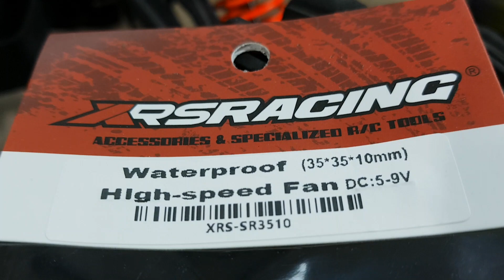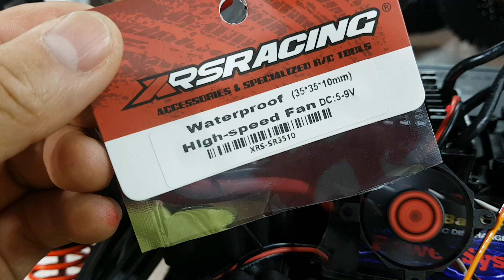2020-7월15일((☆6교시+알라검색:35X35힛트싱크+하비윙100암페아용!!☆))알씨라이프폰:010-5303-1297번♡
인기RC제품!! 알라!!인기알씨카 알씨라이프검색으로‎ 봐주세요^^ 락크라울닝 Trx4 Trx6 포제이 락망치 SCX10V4 입문+초급자 미니엑스맥스v2 레보킬러 144001 에보알 아빠맥스 마즈프로 메가버기 다이노소울 미니신식이 미니방식이 샌드XL 랠리마스터 에뮤 스콜피온 에어리언 바이슨V3 VRX-2EP 치타한마리 중급+고급자 클라톤 아웃케스트 타이폰 탈리온 이레보2.0 LST2 LST3 811BE 엔진차량 FW06 티맥스2.5 레보3.3 VRX2 인포노NEO 811b MP9TKI3 MP9TKI4 등이‎ 좋습니다^^! 궁금하시면 아래연락처봐주세요~♡ (주간) 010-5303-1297 (야간) 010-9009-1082 또는 카톡 rclife / ttgon 으로 연락주세요~☆ 무선모형RC전문점 알씨라이프올림 ( 불통시 회원님 전화번호를 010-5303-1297 / 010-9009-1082로 남겨주시면 바로 연락드리겠습니다 ) 아래는 알씨내공 쌓이는 링크!! ( 위 내용 꼭봐주세요 상단 링크 에서 많은 내공쌓으세용!!! good )